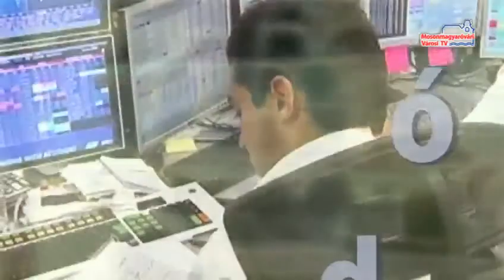Hírháttér (2013.03.12. - kedd)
Vendég: Kopetti Tamás Márton önkormányzati képviselő - téma: költségvetés, beszámolók a testületi ülésen